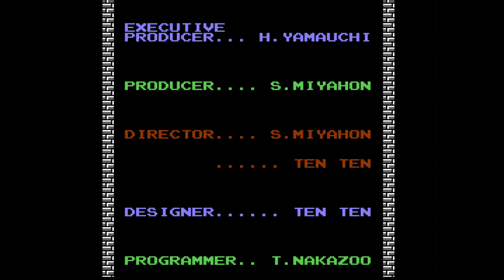Nintendo Nes Longplay [006] The Legend Of Zelda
The Legend of Zelda is a 1986 action-adventure video game developed and published by Nintendo and designed by Shigeru Miyamoto and Takashi Tezuka. Set in the fantasy land of Hyrule, the plot centers on an elf-like boy named Link, who aims to collect the eight fragments of the Triforce of Wisdom in order to rescue Princess Zelda from the antagonist, Ganon. During the course of the game, the player controls Link from a top-down perspective and navigates throughout the overworld and dungeons, collecting weapons, defeating enemies and uncovering secrets along the way.

The first game of the The Legend of Zelda series, it was originally released in Japan as a launch game for the Family Computer Disk System peripheral in February 1986. More than a year later, North America and Europe received releases on the Nintendo Entertainment System in cartridge format, being the first home console game to include an internal battery for saving data. This version was later released in Japan in 1994 under the title The Hyrule Fantasy: The Legend of Zelda 1. The game was ported to the GameCube and Game Boy Advance, and is available via the Virtual Console on the Wii, Nintendo 3DS and Wii U. It was also one of 30 games included in the NES Classic Edition system, and is available on the Nintendo Switch through the NES Switch Online service.

The Legend of Zelda was a critical and commercial success for Nintendo. The game sold over 6.5 million copies, launched a major franchise, and has been regularly featured in lists of the greatest video games of all time. A sequel, Zelda II: The Adventure of Link, was first released in Japan for the Famicom Disk System less than a year after its predecessor, and numerous additional successors and spinoffs have been released in the decades since its debut.